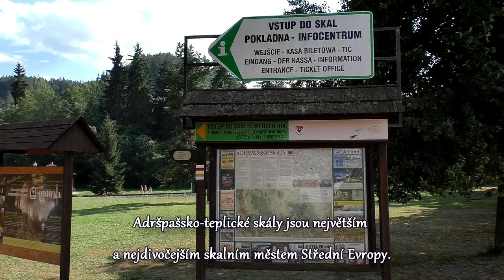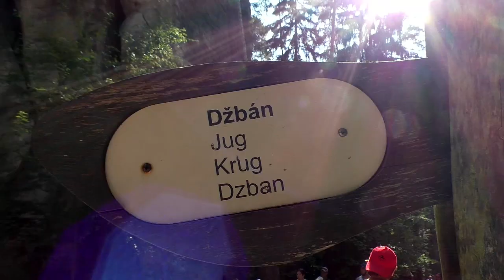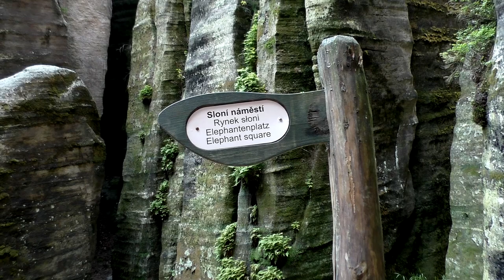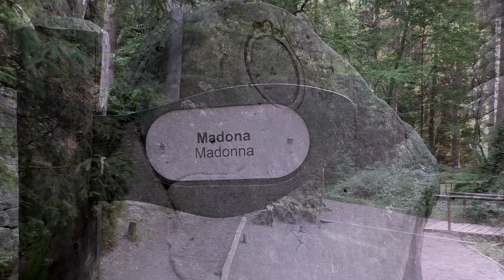SKALNÍ MĚSTO - Adršpašské skály 31.7.2018.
Adršpašské skály jsou skutečným přírodním zázrakem. Je to místo, kde člověk žasne nad uměním přírody. Každý se do Adršpašsko-teplických skal rád vrací.